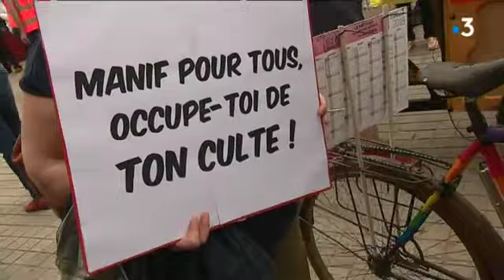Le Mans : la gay pride et les minorités persécutées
Plus de 40 ans après la première gay pride, une Marche des Fiertés avait lieu ce week-end (25-26/05) au Mans. Cette année il a été questions des persécutions dans les pays d'Afrique et des demandes d'asile liées aux orientations sexuelles.

Reportage
Emile Leveel
Yann Ledos

Intervenants
- Abdoulaye
Homosexuel guinéen, demandeur d'asile

- Adama
Homosexuel sénégalais, réfugié en France

- Dominique Batteau
Secrétaire d'Amnesty International au Mans